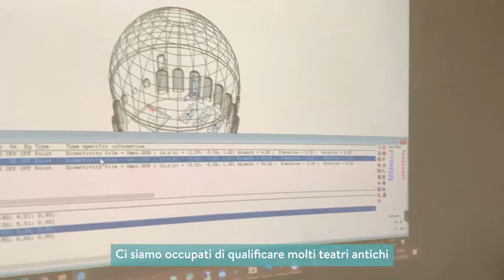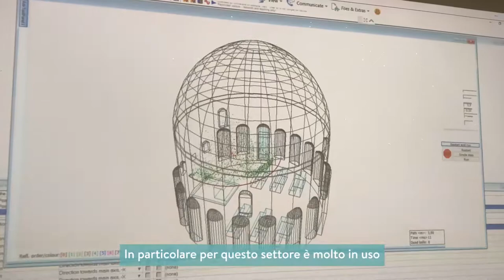MINUTELESSON: Acustica e Illuminotecnica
Il prof. Massimo Garai spiega l'importanza dello studio del suono e della luce all'interno del Corso di Studio in Ingegneria Edile-Architettura, e vi porta a scoprire gli spazi laboratoriali.